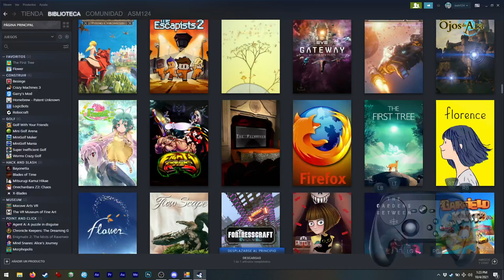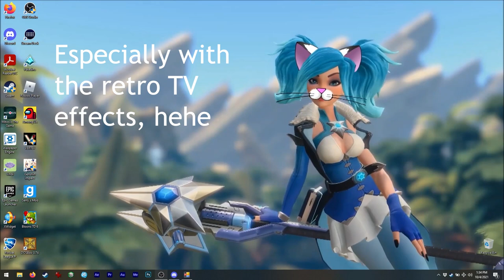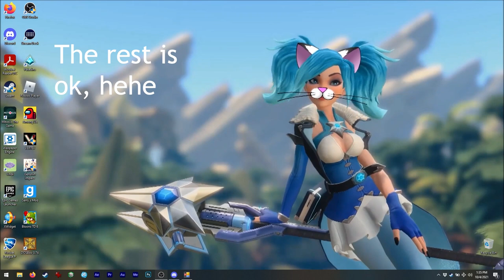Asmie The Cat Girl: Fight'N Rage, sebagamesdev 2017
Hello!

Today we have this great beat'em up game! XD
It is the one I told you before (when it got a
nice discount on Steam)
So, you see I have and play the games suggest you XD
(I haven't played this ne so much)

The game is really nice, espcially because it was
made by one person (mainly)! XD
I think indie work is should be supported, especially
when it is a good one ;3

Oh, this game is available in multiple platforms! XD

The graphics and all make you think on those
old Arcade machines' games, but you can add some
extra retro effects by enabling the old TV effects, hehe.
I have seen that in a couple games and it really makes
games feel like in a older time XD

Find me on Steam as:
asm_124

On discord as:
 - My user:
asm124#1656